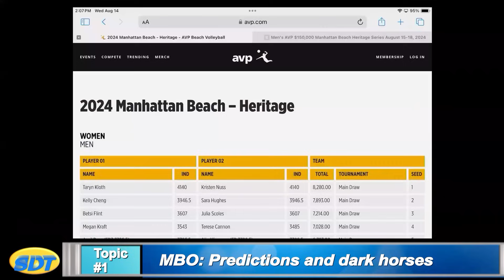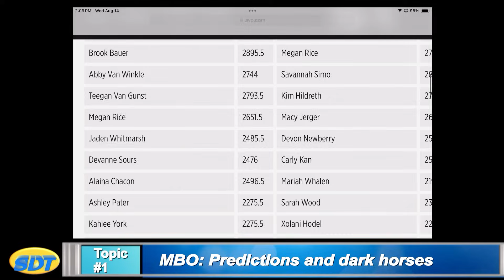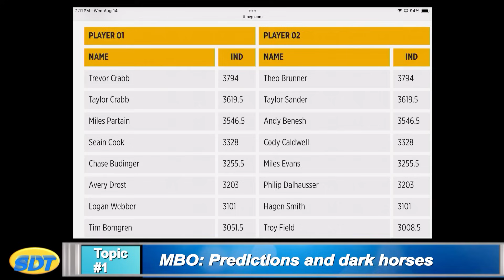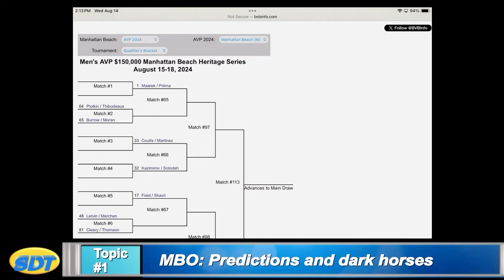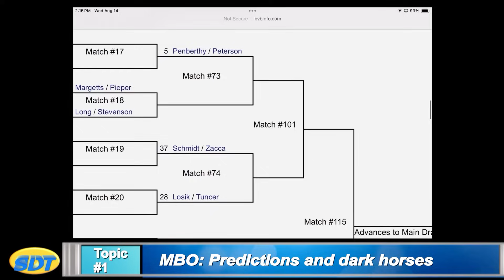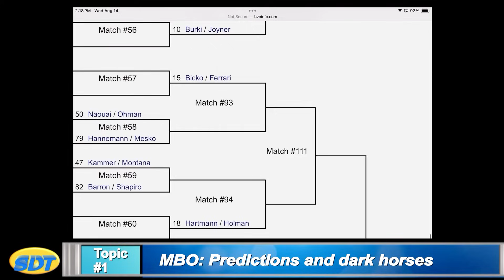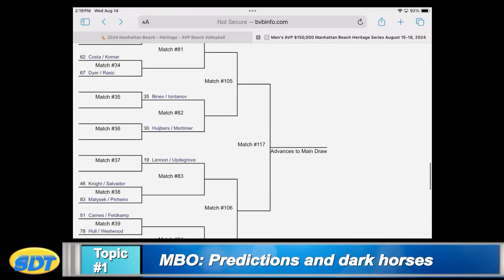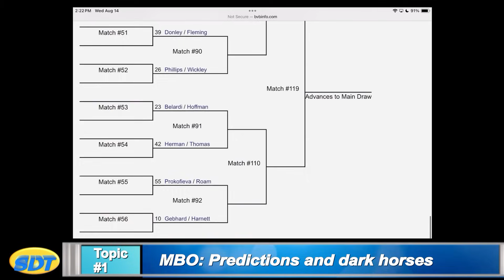Sports Debate Tuesday - Paris Review, MBO Preview (8/14/24)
Sports Debate Tuesday episode 104 will be covering the 2024 Paris Olympics and the Manhattan Beach Volleyball Open

00:40 - MBO Predictions, Dark Horses
15:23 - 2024 Olympic Volleyball 'likes' and 'dislikes'
21:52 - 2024 Paris fun moments
23:34 - Shame, shame, shame
25:39 - Before we go...